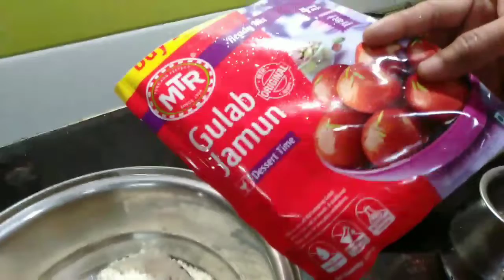Diwali's special Gulab Jamun | गुलाब जामुन | குலாப் ஜாமுன் || My South Indian Foods.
Hi friends this video is about making of Gulab jamun . It is a famous and Traditional  Diwali's special dish in our country India . After deep fry it is dipped in a rose essence and sugar syrup , therefore it's smell will be like rose , so it was named gulab ( rose ) jamun .
For making this dish i used MTR instant Gulab Jamun mix .

If you like this video please like , share with your friends , comment about this video and this dish below for more videos , if you want more videos like this please subscribe to my channel and don’t forget to click that bell icon . I hope you enjoyed this video .Please don’t skip the video so that you can learn new things like this .  Bye ! Bye ! .  I will meet  you with a new tasty and healthy dish like this . Bye !
My South Indian Foods.